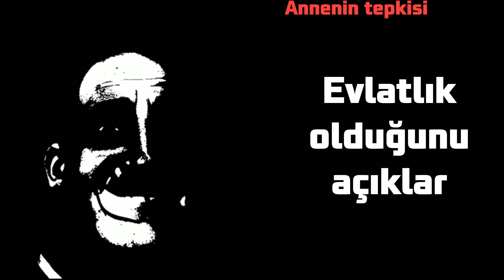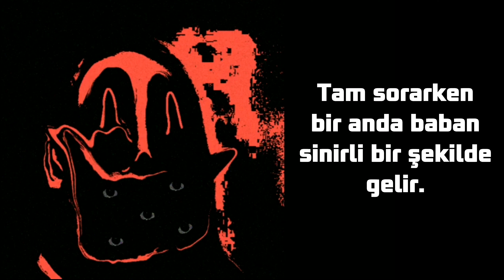Mr Incredible annesinden McDonals'a gitmek için izin alırsa (kötü sonlanıyor) (Part 2)